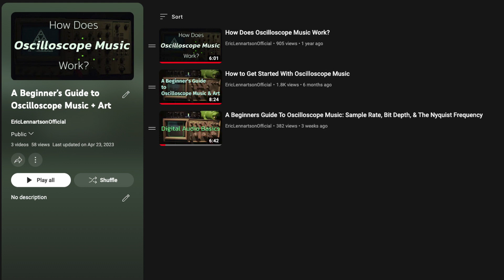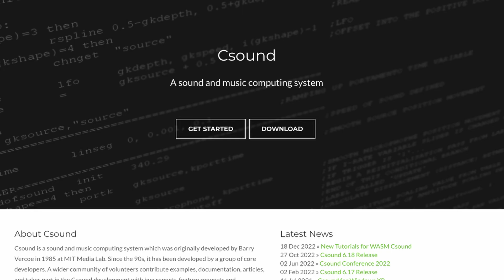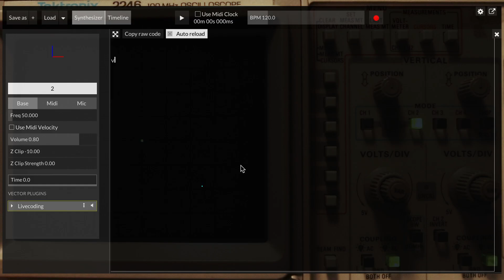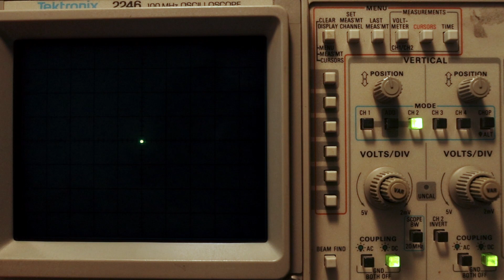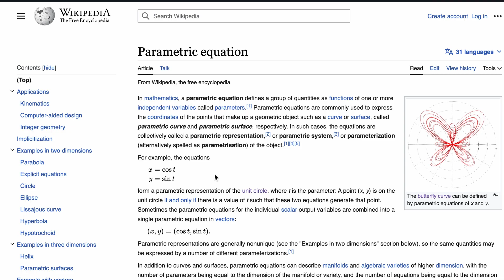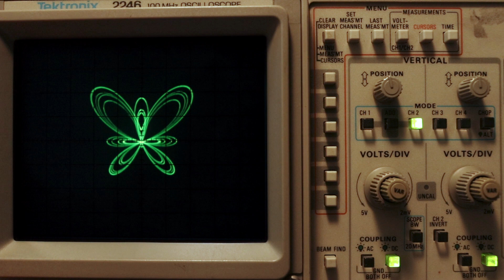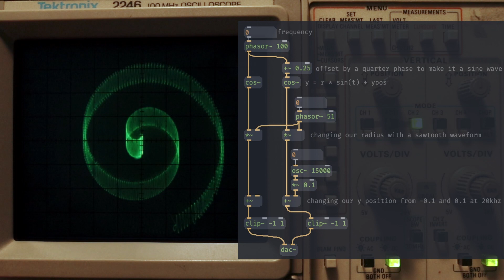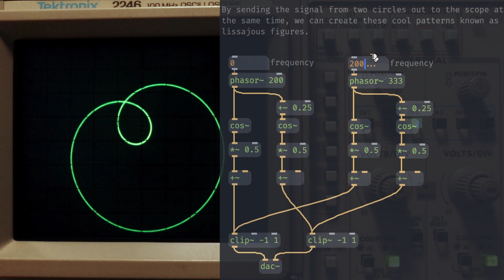A Beginners Guide to Oscilloscope Music: Points, Lines, and Circles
0:00 intro
0:58 software options
2:11 monitoring
2:58 drawing a point
3:32 clipping
3:58 dc coupling
4:12 drawing a line
5:30 paths
6:30 drawing a circle
9:17 size and position of a circle
10:33 computer graphics vs. oscilloscope graphics
11:47 outro

Misc.